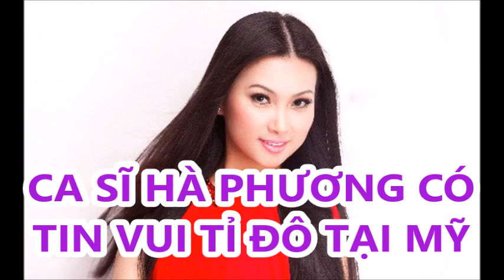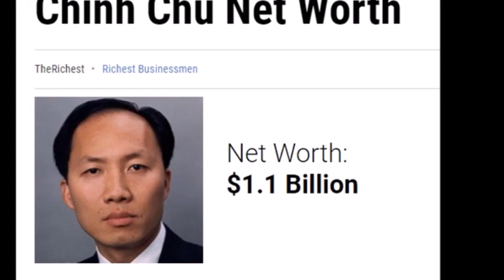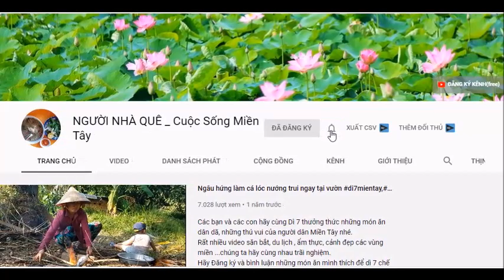Ca sĩ HÀ PHƯƠNG thông báo tin vui triệu đô trên đất Mỹ _ Em gái CẨM LY là tỉ phú bật nhất ở Mỹ